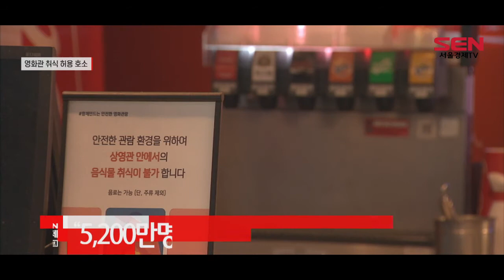'벼랑끝' 영화관 "음식물 섭취 허용해달라"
영화관업계가 영화산업의 정상화를 위해 상영관 내 음식물 섭취 금지 정책을 재검토해달라고 호소했습니다.

한국상영관협회는 “방역 수칙에 의해 상영관 내 음식물 취식이 금지돼 영화관 운영의 어려움이 가중되는 상황"이라며 이 같이 밝혔습니다.

작년 영화관 매출은 2019년 대비 70% 이상 줄었습니다. 코로나19로 관람객이 급감한 가운데, 매출의 20%에 달했던 매점 판매마저 막혀 실적 타격이 컸습니다.

협회는 음식물 취식 허용시 감염 우려에 대해 "정부 지침보다 강화된 방역활동을 지속 추진하고 있다"며 "지난해 1월부터 올해 3월까지 영화 관람객 5,200만명 가운데 한 건의 추가 감염 사례도 발생하지 않았다"고 설명했습니다./문다애기자